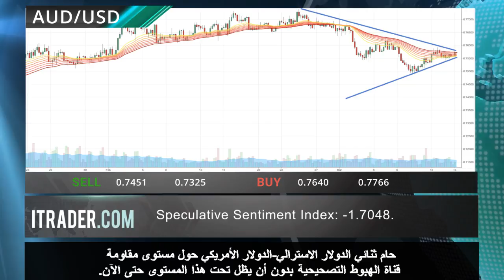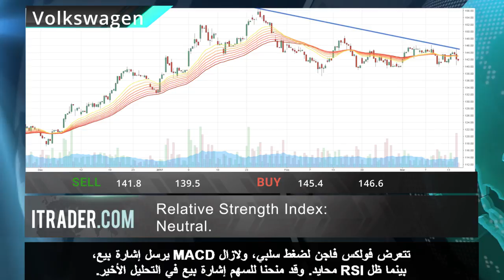ITRADER.COM - المراجعة اليومية للأسواق -16.03.17